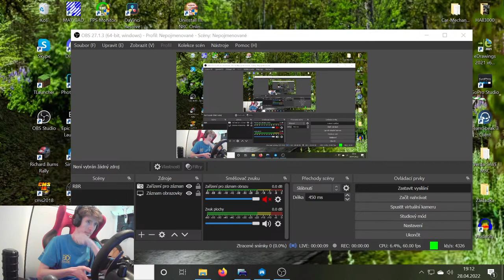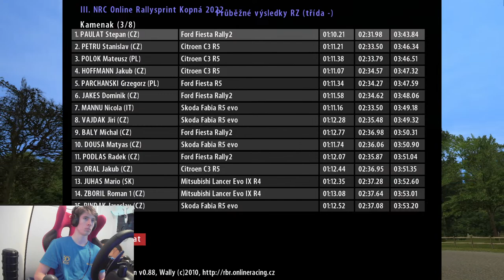III. NRC Online Rallysprint Kopná 2022